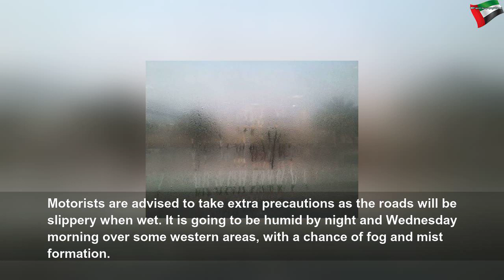UAE weather: Expect some rainfall across the emirates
UAE weather: Expect some rainfall across the emirates | Beautiful System
High humidity leads to fog and mist formation, drivers need to be extremely careful or avoid driving until the fog clears up. Image Credit: Gulf News UAE residents can expect some rainfall today and there’s a chance of fog and mist formation. According to the National Centre of Meteorology (NCM), it is partly cloudy and cloudy at times eastward with the probability of some rainfall during daytime. Motorists are advised to take extra precautions...